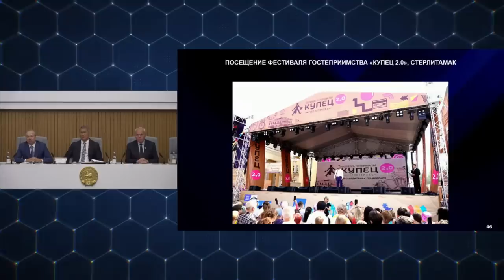"Дела в колхозе шли плохо..." "Открытая Политика". Выпуск - 523. 22.08.23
Хронометраж выпуска:
00:18 - "Купец 2.0" против "Куштау 3.0"?;
04:03 - Никакой "сифровизасии"!;
05:10 - Ровнее ровного неровности?;
08:12 - Аграрии - потерпят!;
10:44 - Голованова рапортует...;
12:38 - "Дела в колхозе шли...";